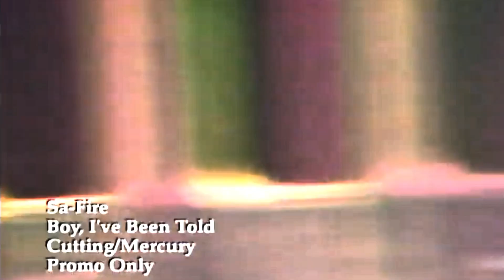Sa-Fire - Boy I've Been Told (Official Video)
Artist: Sa-Fire
Song: Boy I've Been Told (Official Video)
Label: Cutting Records, Mercury
Format: Official Video, Promo, 1080p, HD, Remastered, 320kbps
Country: U.S.A.
Released: 1988
Genre: Dance/Electronic, Pop, Latin
Style: Dance-Pop, Freestyle

Companies, etc.
Produced For – CH.R. Productions
Produced For – Strong Songs Inc.
Manufactured By – PolyGram Records, Inc.
Marketed By – PolyGram Records, Inc.
Published By – Blue Dog Music
Published By – Cutting Records Music

Credits:
Art Direction – Dane Venable
Design – Michael Bays
Edited By – The Latin Rascals
Executive-Producer – Amado And Aldo Marin*
Mastered By – Jose Rodriguez*
Mixed By – Aldo Marin, Carlos Rodgers
Other [Stylist / Make-up And Hair] – René De Chamizo
Photography By – Ricardo Betancourt
Producer – Carlos Rodgers, Peter Schwartz
Written-By – M. Anthony*

Notes:
From the Cutting / Mercury album 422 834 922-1 "Sa-Fire"

(*Freestyle Explosion)
[Enhanced Audio Quality]
[1080p HD]
[Remastered Audio]